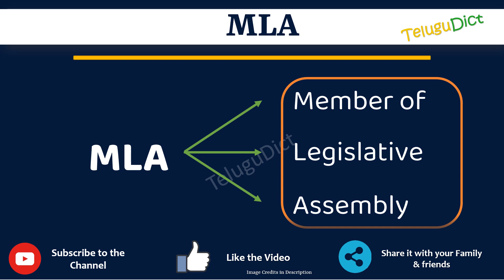MLA Full Form in Telugu | MLA తెలుగులో పూర్తి రూపం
In this video you will learn the complete form of MLA in Telugu.
Learn the complete form of MLA in just one minute.